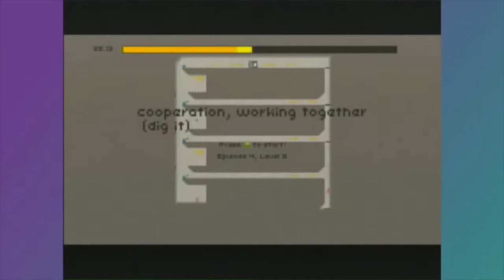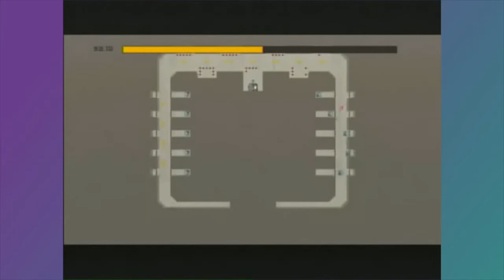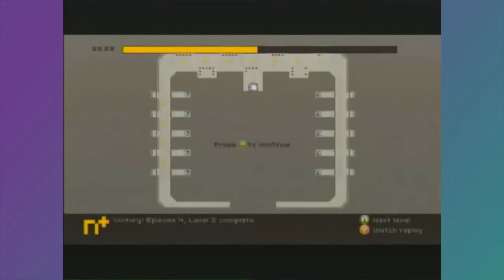Nothing has changed - N+ Ep. 3 - Underground Arcade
This series features Bobby, Andy, and Chandler